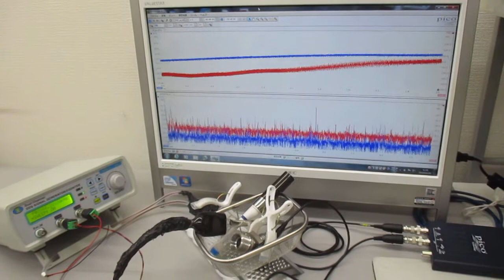洗浄カゴ・トレイの相互作用を利用するための超音波伝搬状態計測実験 ultrasonic-labo